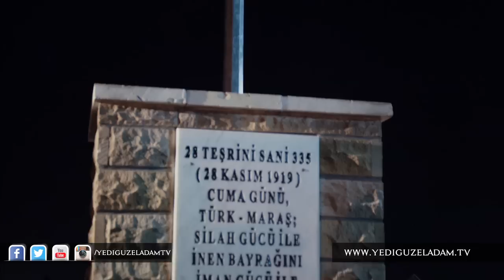Sultan - Cahit Zarifoğlu